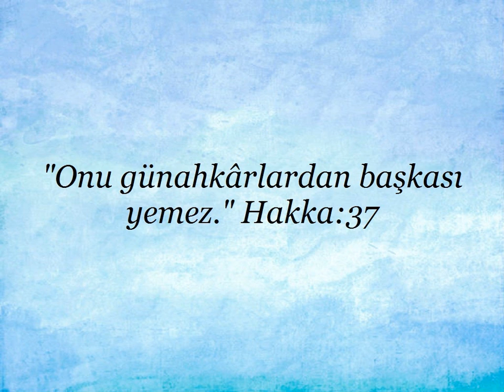Kuran'da "Amel defteri sol yanından verilenler" ile ilgili ayetler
Kuran'da "Amel defteri sol yanından verilenler" ile ilgili ayetler yayınlanmıştır.Kaynak diyanet kuran meali Kardeşlerim...yüce Allah'ın mesajının aklımıza,kalbimize,vicdanımıza hükmedebilmesi için,ilk önce anlaşabilmesi gereklidir.Yaptığımız çalışmanında amacı budur.Kuran ayetleri her dilde insanlığa ulaştırılmalıdır.İnsan ancak anladığı bir mesaj ile davranış geliştirebilir.Başka bir dilde ,anlamadan, ezberleyerek ,toplumu ve insanlığı değiştirmek mümkün değildir.Biz kuran ayetlerini bilerek veya bilmeyerek "örten ve gizleyenlerden" olmayacağız. saygılarımla